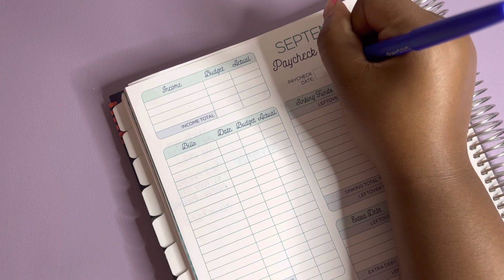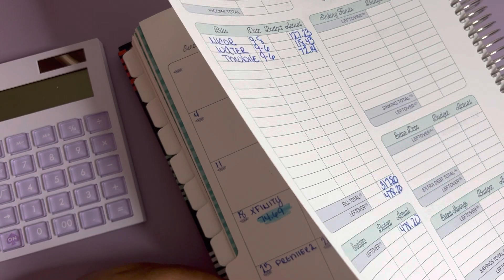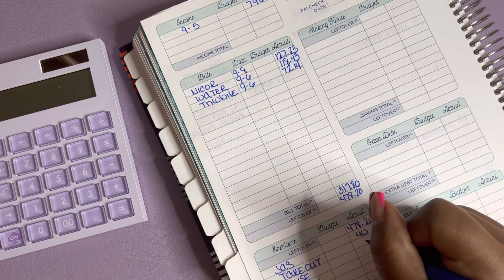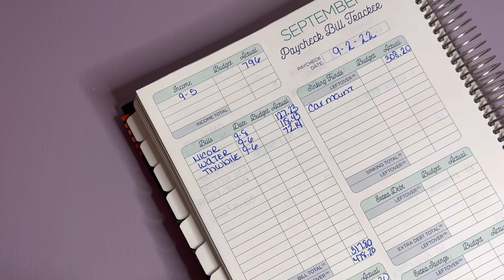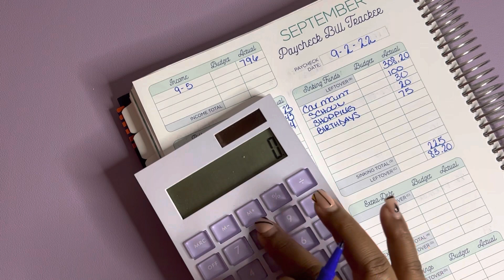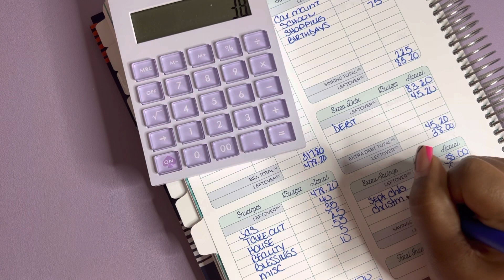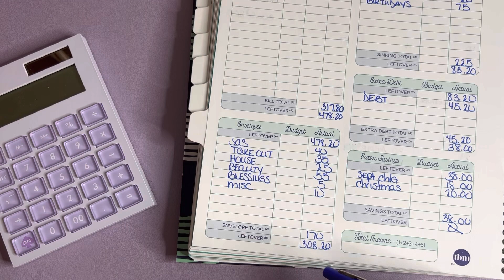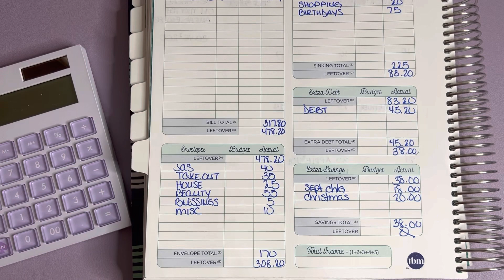Budget with Me :1st September Paycheck low income (very chatty)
Hey 👋🏾 guys! Budget my 1st paycheck of September with me! We have a lot to catch up on.  Grab a snack for this one!

Come save money on Fetch with me! Sign up w/ code P8YHXX & get 2,000 pts See you there!

Check out this free app that gets you cash back on gas and other errands!